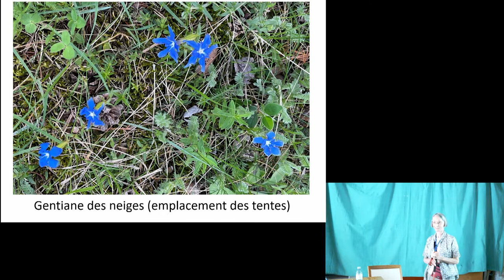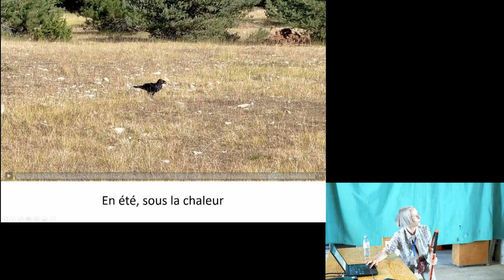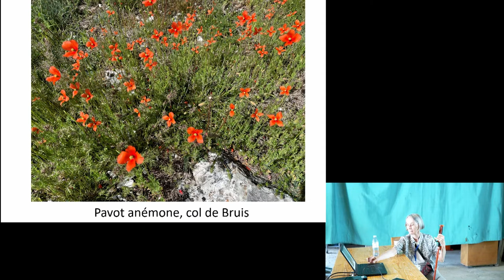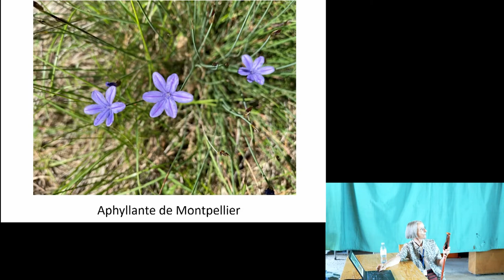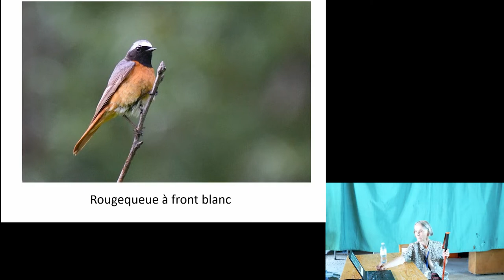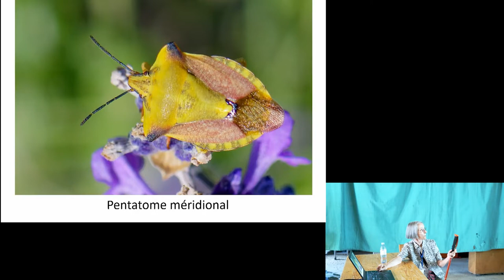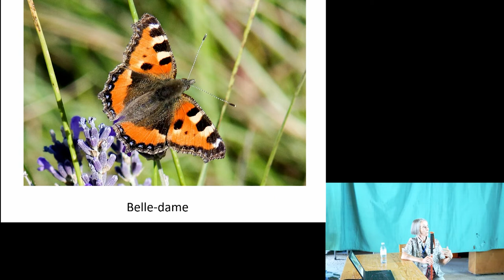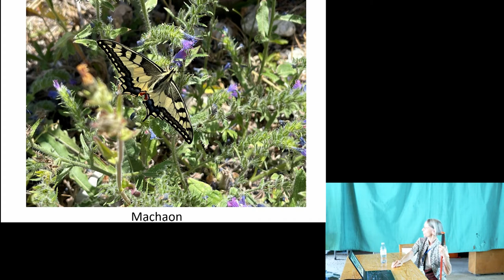Conférence "Faune et flore de Valdrôme"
Conférence prononcée dans le cadre des Rencontres AstroCiel 2022 à Valdrôme.

Les Rencontres ont lieu à la station de Valdrôme, dans un site exceptionnel à 1 300 m d’altitude, distant de plusieurs dizaines de kilomètres de toute source de pollution lumineuse. La durée de votre séjour est celle qui vous convient. En plus des observations avec votre propre instrument, des activités (conférences, ateliers, échanges) sont proposées aux participants sans coût supplémentaire.

Cet événement est organisé par la Société astronomique de France en partenariat avec le Conseil départemental de la Drôme et la Station de Valdrôme.